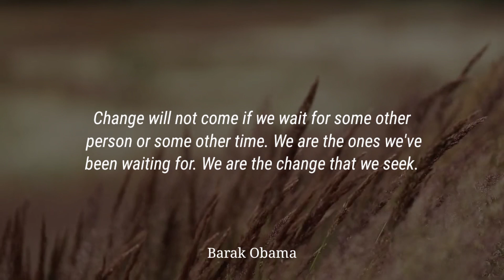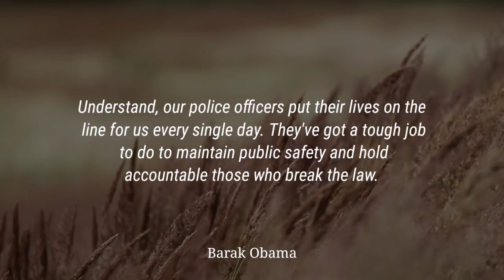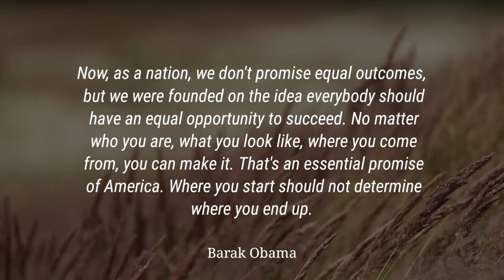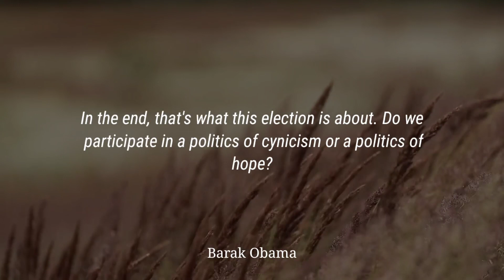The true sign of intelligence is | Barack Obama life changing quotes | Psychological Facts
Title: The true sign of intelligence is | Barack Obama life changing quotes | Psychological Facts | Quotes

Video Description:
Barack Obama (born August 4, 1961) is an American politician and attorney who served as the 44th President of the United States from 2009 to 2017. He was the first African American to hold the office of the presidency. Obama is known for his progressive policies, including the Affordable Care Act (also known as Obamacare), his efforts to combat climate change. He is also a bestselling author, having written several books including "Dreams from My Father" and "The Audacity of Hope."